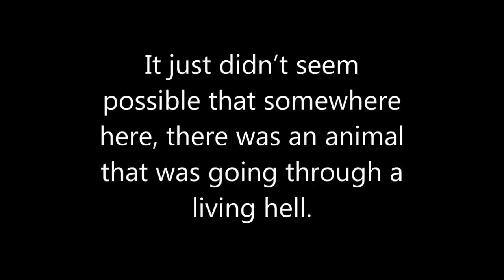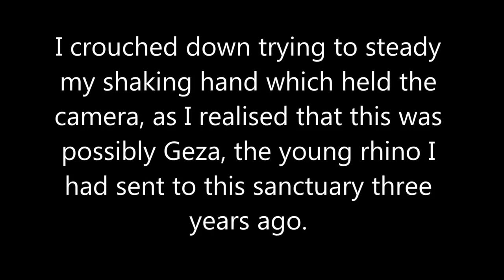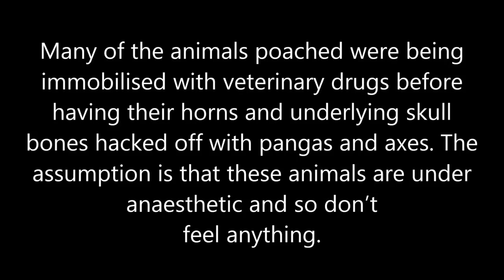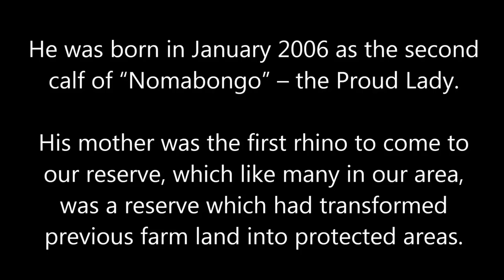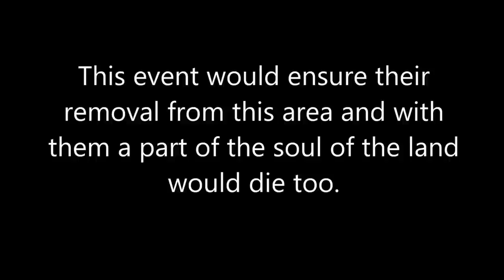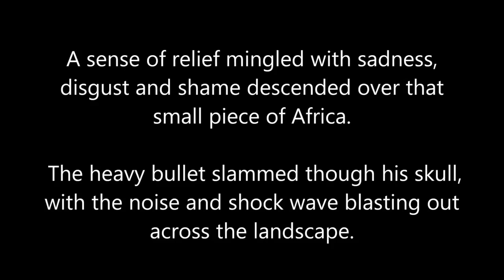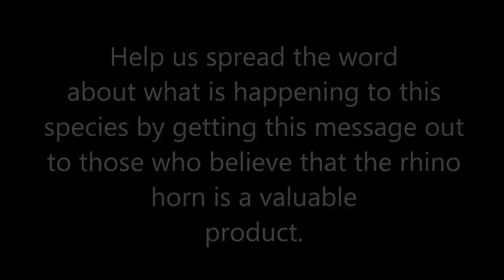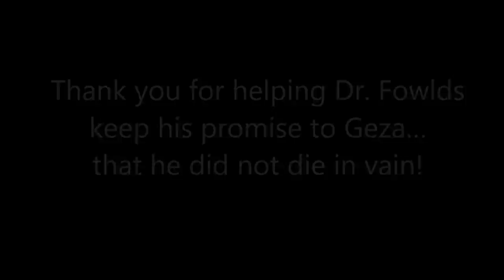Poached: The story of Geza told by Dr William Fowlds SLOW